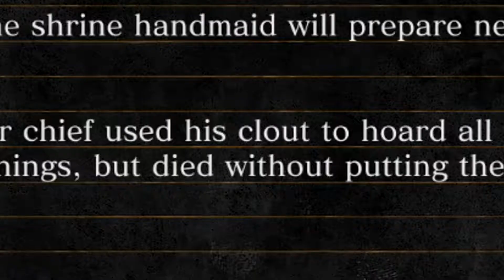Mistakes Were Made Gaming | Let's Play Dark Soul 3 | Part 28: Big boy Yhorm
This is our twenty-eighth video  for our Dark Souls 3 Let's play.
Our goal is to beat the entire game as well as get all the sorceries to complete the "Dark Soul" achievement.

This is a short video from my run from the Profaned Capital bonfire to Yhorm the Giant boss fight. That makes 2 of the 4 lord souls acquired and only 2 left. Will we make our way past the Pontiff? Will Same come back to help with commentary of this let's play? Find out on the next exciting episode of Mistakes Were Made Gaming!